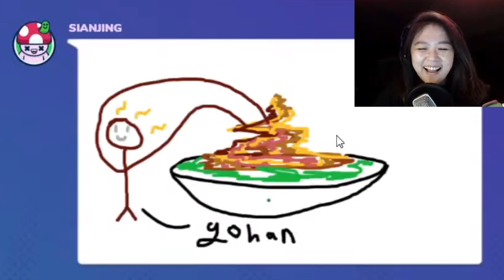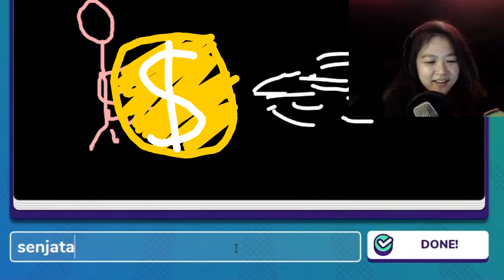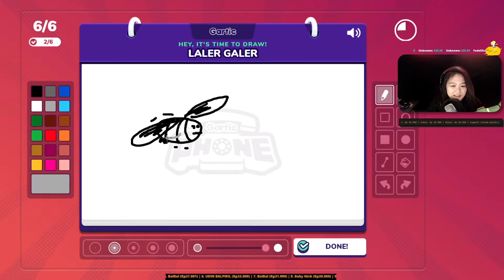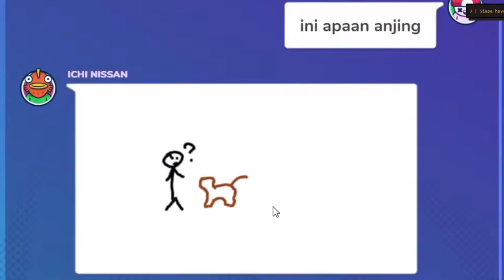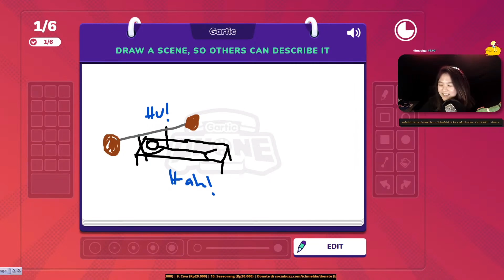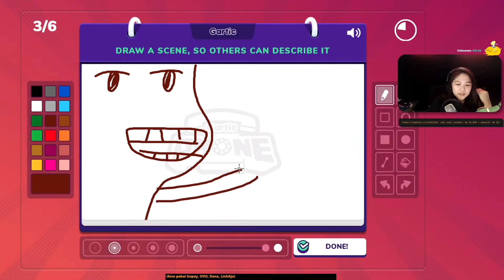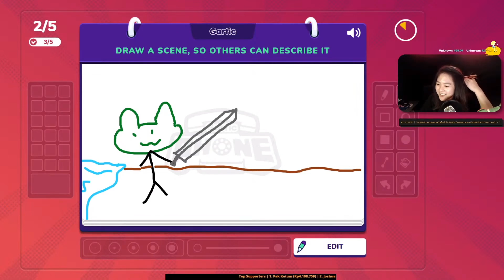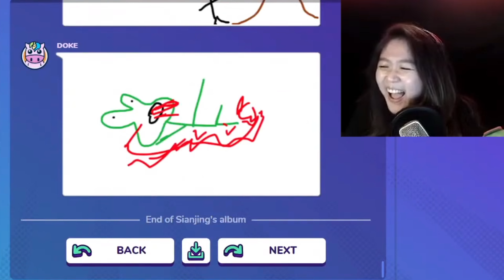GAK NYAMBUNG, TAPI KOK NYAMBUNG #1 - Gartic Phone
▶ I do not claim ownership of the music used in this video.

*Highlights are from my streams.